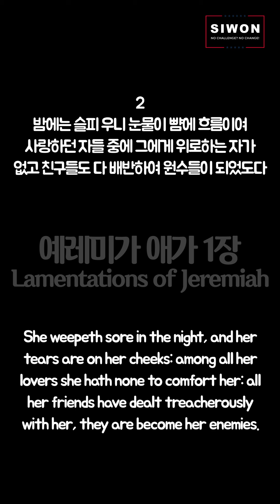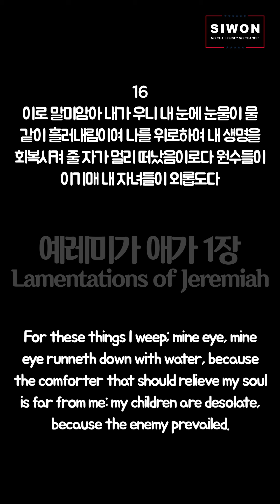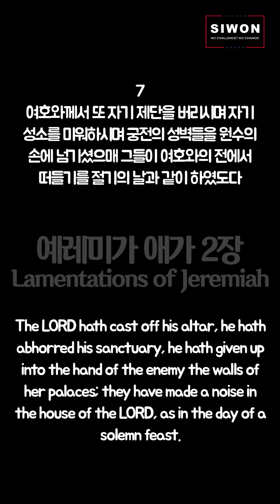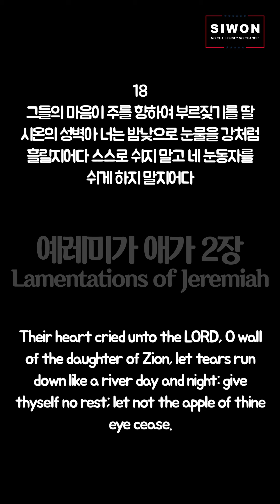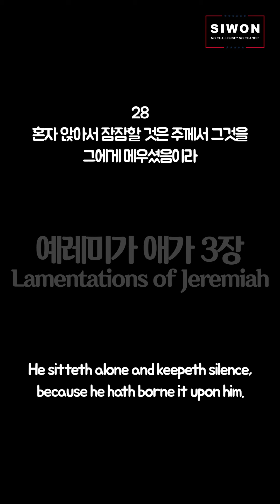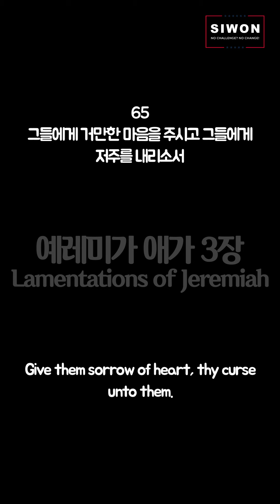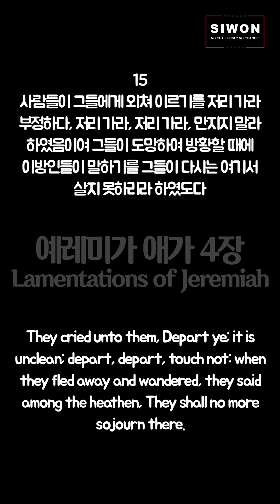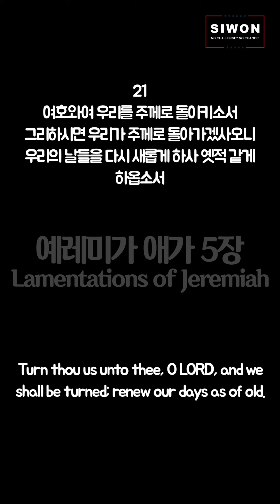유튜브에서 성경통독하기 - 예레미야 애가